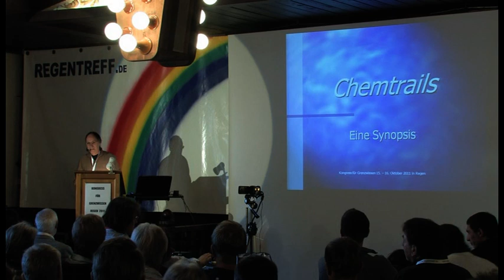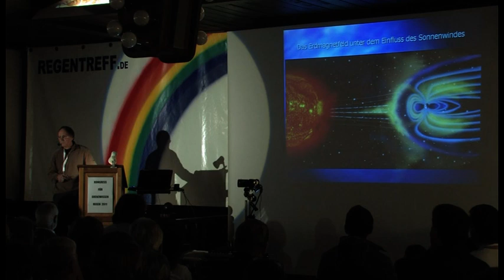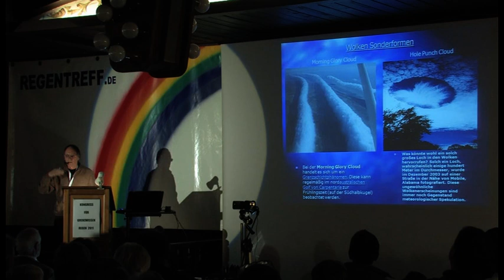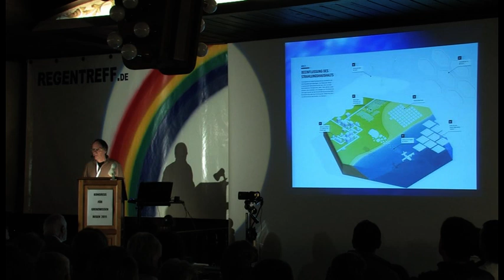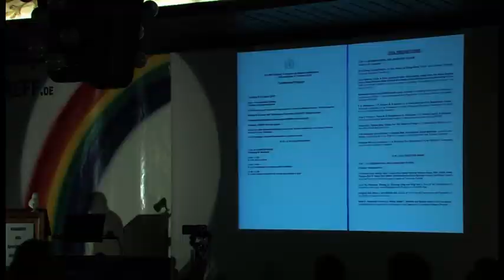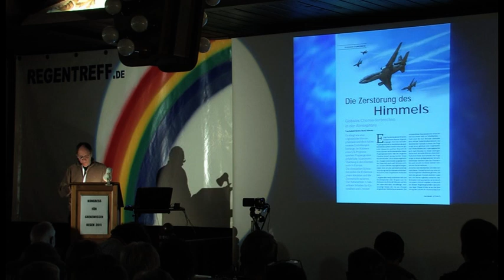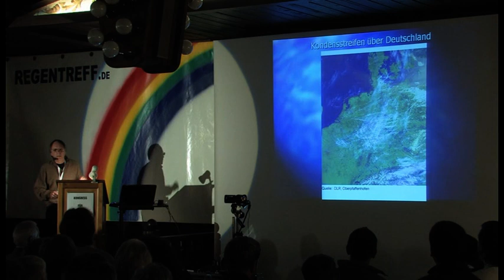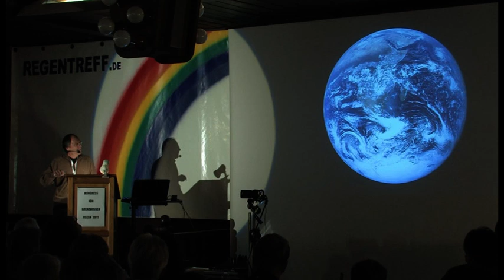Chemtrails - eine Synopsis (Joachim Koch)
Sind direkte, großtechnische Eingriffe in den Strahlungshaushalt oder den Kohlenstoffkreislauf der Erde potentielle Mittel gegen die globale Erwärmung? Oder ist dieses "Climate Engineering" wegen möglicher und kaum kalkulierbarer Nebenwirkungen abzulehnen?

Laut des IPCC bewirken die anthropogenen Abgase, dass die Sonneneinstrahlung an den oberen Atmosphärenschichten nicht zurück in das Weltall reflektiert werden, sondern wie in einem Treibhaus in unserer Atmosphäre gefangen bleibt und zu einer kontinuierlichen Erderwärmung führen. Um diesen Effekt entgegenzuwirken, stellt die Studie verschiedene Konzepte vor, die einerseits die Sonnenstrahlung besser reflektieren sollen und zum anderen vorsieht, große Men gen CO2 aus der Luft zu entfernen und unterirdisch zu lagern.

Große Spiegel und künstlich aufgehellte Flächen sollen dafür sorgen, das Sonnenlicht zurückzuwerfen. Doch noch besser, so die Studie, wäre es die Strahlung in höheren Schichten der Atmosphäre zu reflektieren durch künstlich erzeugte Wolkendecken. Diese seien durch das gezielte Zerstäuben von Salzwasser in der oberen Atmosphäre zu erreichen. Auch die Ausbringung von Schwebepartikeln (Schwefel) in der Stratosphäre sollen die Sonnenstrahlen davon abhalten, den Erdboden zu erreichen.

Diesen Vortrag gibt es auf DVD ("Kongress für Grenzwissen 2011")